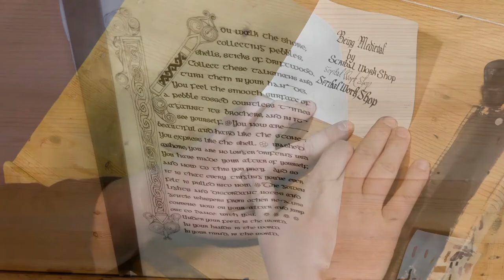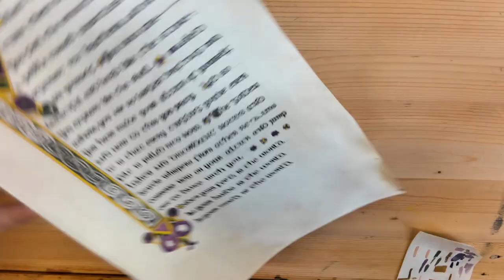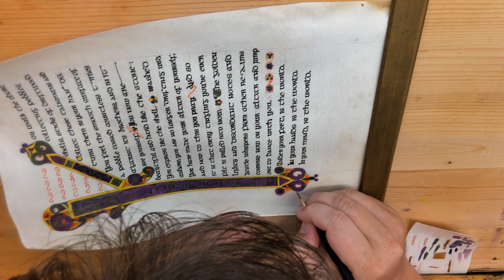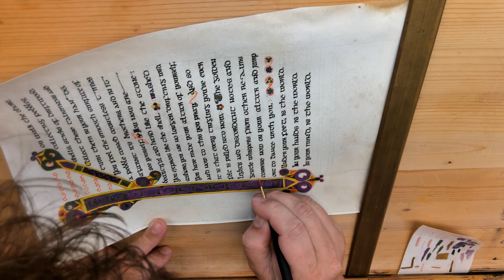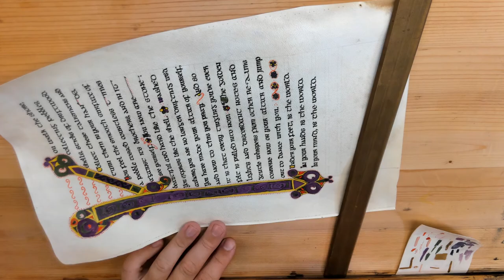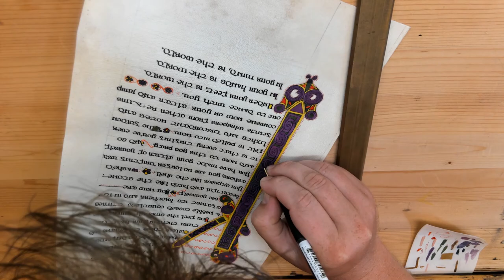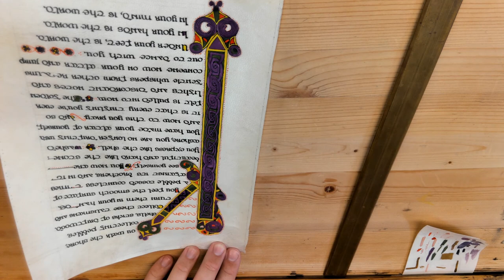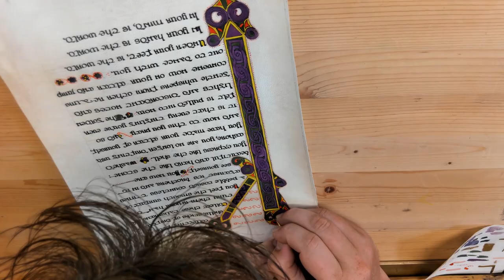Poem Painting Timelapse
A timelapse of the painting process of the knotwork on a custom poem.  The egg tempera paint is all made using medieval materials and painted in small sections as it dries very quickly.